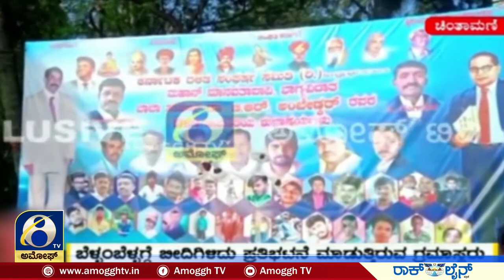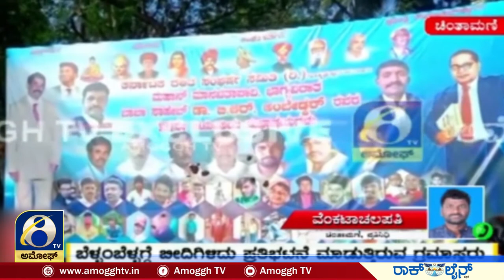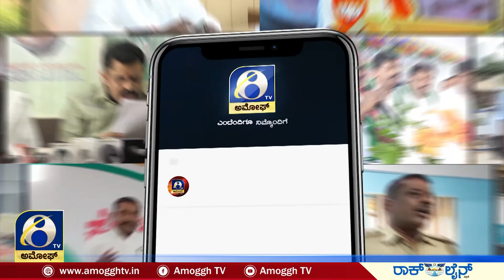CHINATMANI: ಚಿಂತಾಮಣಿ ತಾಲ್ಲೂಕಿನ ಎನ್.ಕೊತ್ತೂರು ಗ್ರಾಮದಲ್ಲಿ ಘಟನೆ | AMOGGH TV